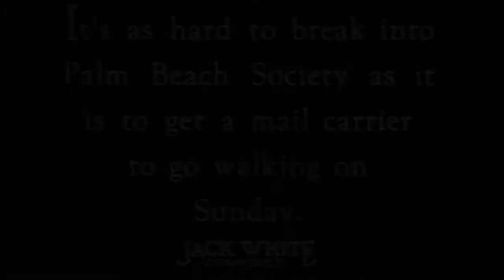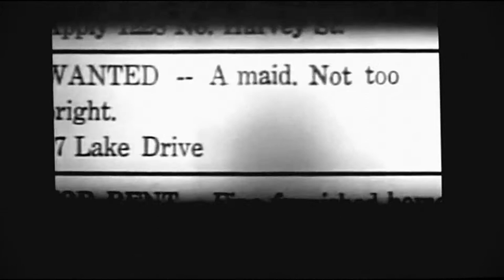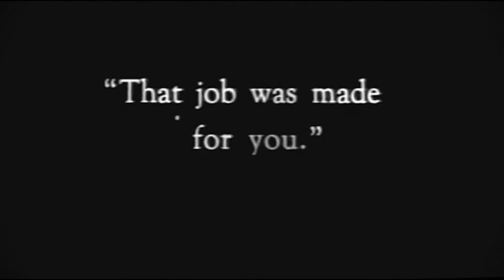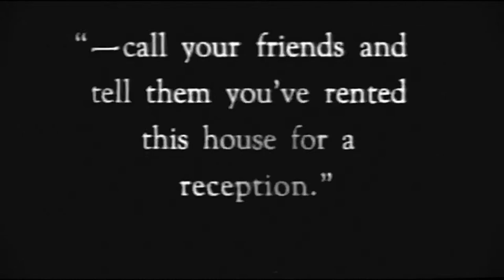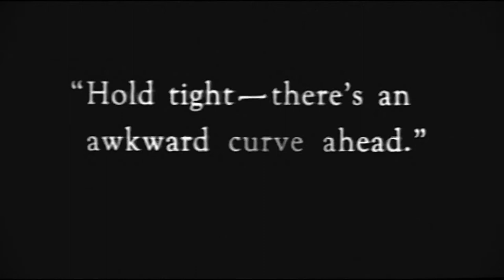Louise Fazenda - Dizzy Daisy (1924)